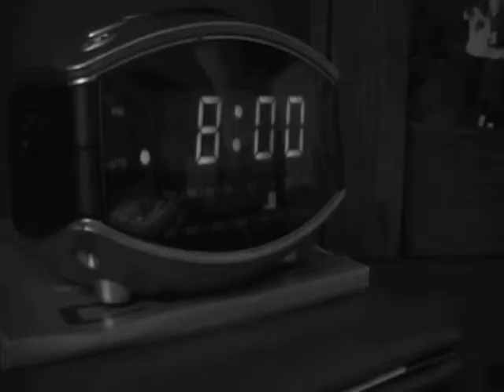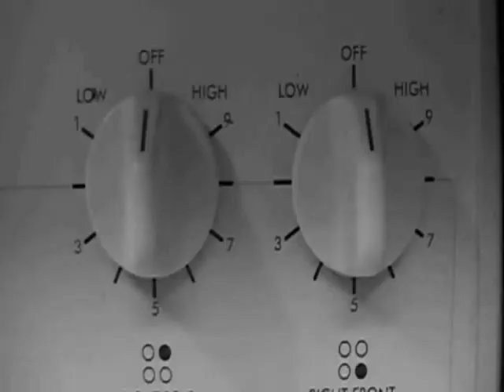OBED: Living Dead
A day in the life of a man with no future. (shot on minidv the quality of production is poor however I feel the content is strong so if you want to grade it on something, please grade it on that. If you are looking for errors, you will find many. )